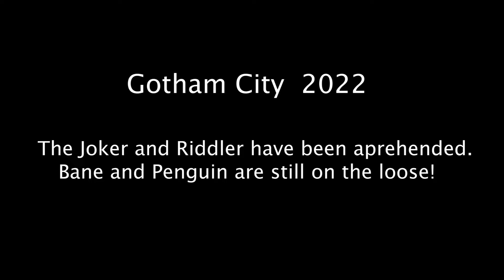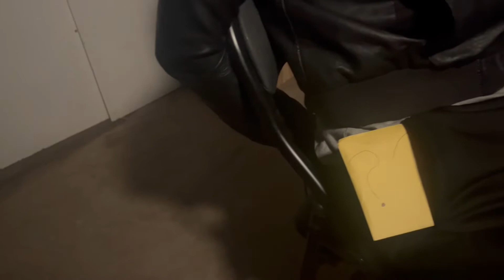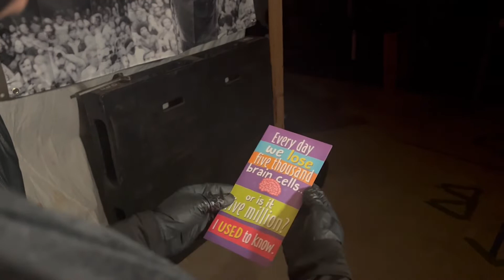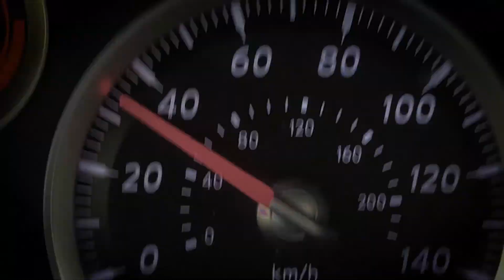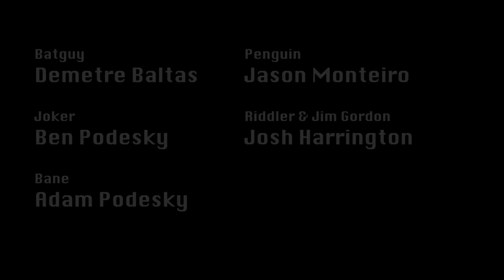"The Batguy" - 2022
Film By: JCHS Media